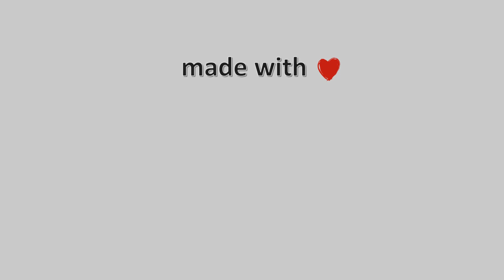23-Οκτωβρίου-2021, Παραλία Βόλου Timelapse, Timelapses.gr